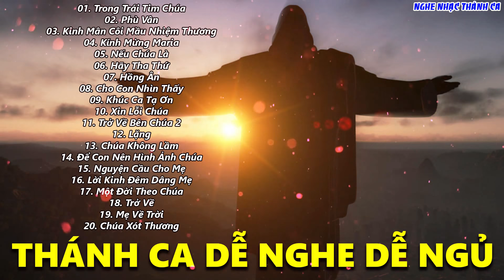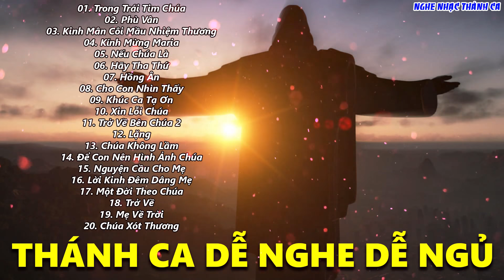TUYỆT ĐỈNH THÁNH CA XIN CHÚA BAN BÌNH AN | Thánh Ca Nghe Để Được Chúa Ban Bình An Qua Cơn Dịch Bệnh